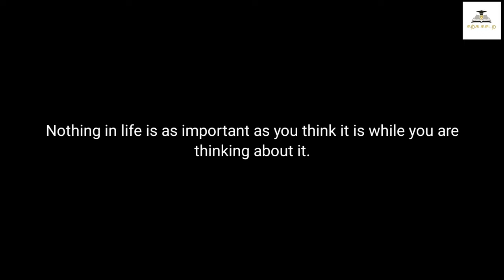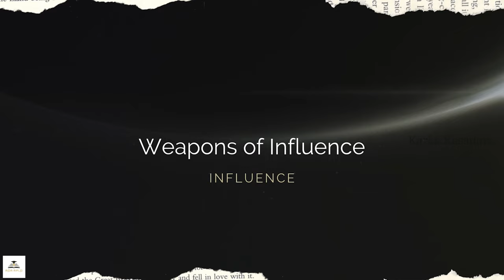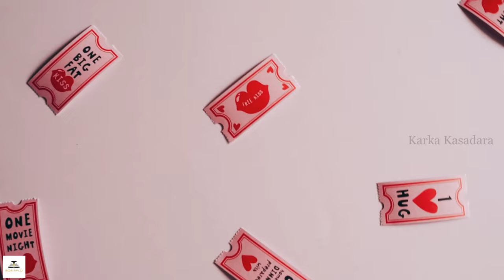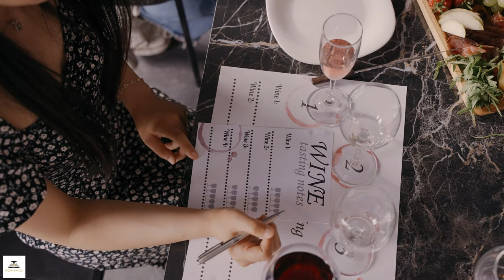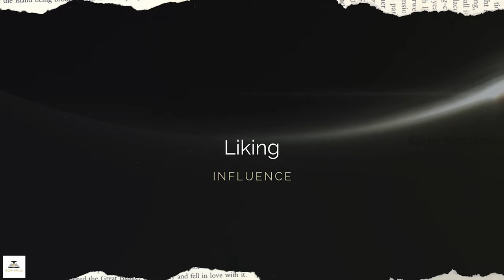Influence |The Psychology of Persuasion|Tamil Book Summary | Karka Kasadara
This video is the summary of the book "Influence" by Robert Cialdini in Tamil.

About the Book:
The foundational and wildly popular go-to resource for influence and persuasion-a renowned international bestseller, with over 5 million copies sold-now revised adding: new research, new insights, new examples, and online applications.

In the new edition of this highly acclaimed bestseller, Robert Cialdini-New York Times bestselling author of Pre-Suasion and the seminal expert in the fields of influence and persuasion-explains the psychology of why people say yes and how to apply these insights ethically in business and everyday settings. Using memorable stories and relatable examples, Cialdini makes this crucially important subject surprisingly easy. With Cialdini as a guide, you don't have to be a scientist to learn how to use this science.

You'll learn Cialdini's Universal Principles of Influence, including new research and new uses so you can become an even more skilled persuader-and just as importantly, you'll learn how to defend yourself against unethical influence attempts. You may think you know these principles, but without understanding their intricacies, you may be ceding their power to someone else.

Cialdini's Principles of Persuasion:

Reciprocation
Commitment and Consistency
Social Proof
Liking
Authority
Scarcity
Unity, the newest principle for this edition
Understanding and applying the principles ethically is cost-free and deceptively easy. Backed by Dr. Cialdini's 35 years of evidence-based, peer-reviewed scientific research-including a three-year field study on what leads people to change-Influence is a comprehensive guide to using these principles to move others in your direction.

00:00 - Introduction
01:30 - Weapons of Influence
08:36 - Reciprocation
15:36 - Commitment and Consistency
22:08 - Social Proof
24:59 - Liking
27:59 - Authority
30:27 - Scarcity